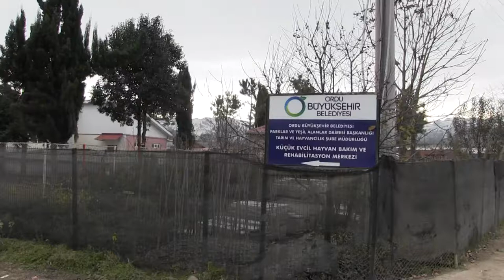Hayvan severlerden Büyükşehire Destek Sürüyor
Ordu Büyükşehir Belediyesi’nin hayvanlar için başlattığı seferberlik hareketi hayvanseverlerden destek görmeye devam ediyor.